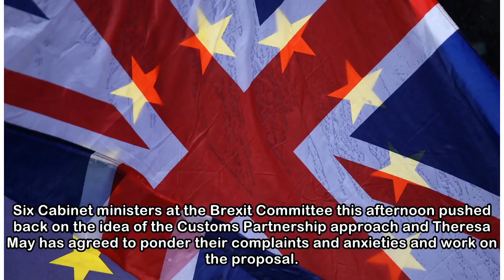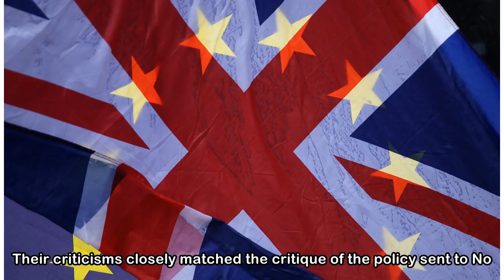Six Cabinet ministers present at Brexit Committee spoke against May’s preferred customs plan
Six Cabinet ministers at the Brexit Committee this afternoon pushed back on the idea of the Customs Partnership approach and Theresa May has agreed to ponder their complaints and anxieties and work on...